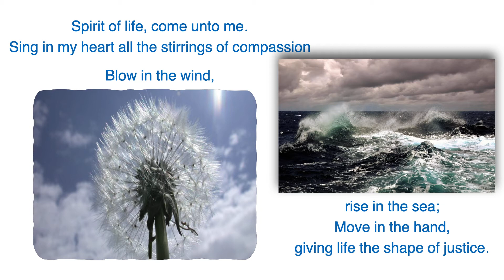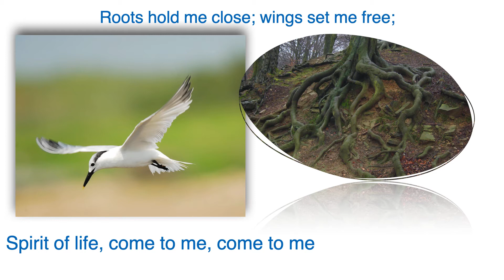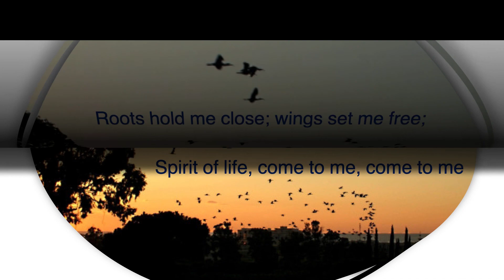#123 Spirit of Life (3/21)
#123 STLT
UUFCC Quar'n Choir
Accompanist: James Boyle

Chimes Music & Video Production 2021